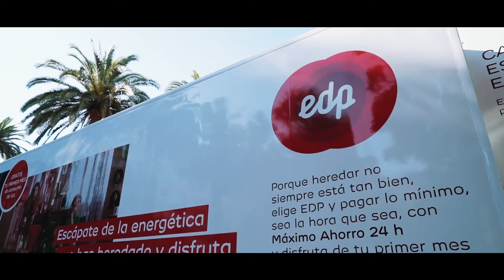La casadeescapeEDP finaliza el tour 2019 con 9.000 kilómetros recorridos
El primer escape room energético de España pasó por 59 localidades en 123 días.